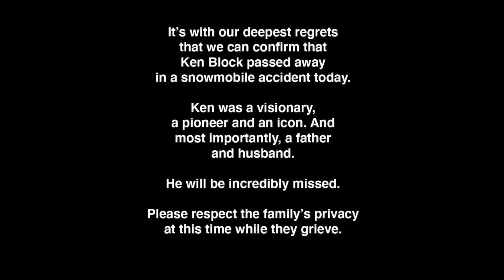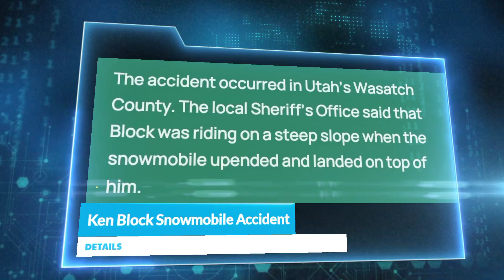Ken Block Death News : Hoonigan Racing Confirmed | Ken Block Snowmobile Accident | DETAILS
BREAKING NEWS as Internet Sensation Ken Block has Died in Accident on Monday at Utah's Wasatch County. Death News is Confirmed by Hoonigan Racing.